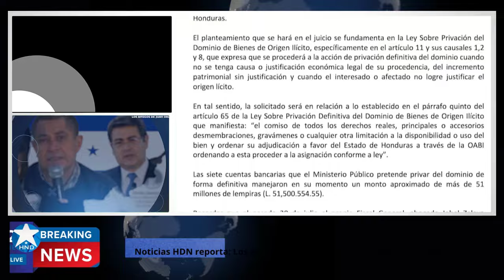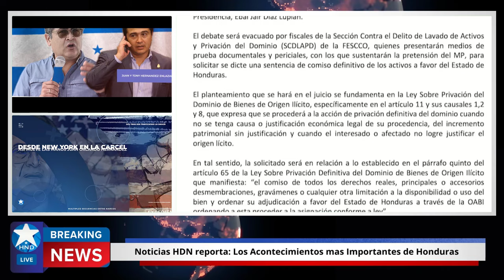Noticias Honduras 13 de agosto 2024, Ultimas Noticias Honduras 13 de agosto 2024, HONDURAS HOY